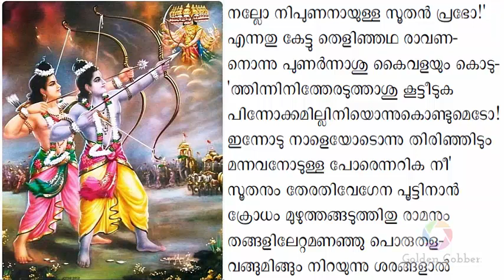കർക്കടകം ഇരുപത്തിയൊമ്പതാം ദിവസം പാരായണം ചെയ്യേണ്ട ഭാഗം | Adhyathma Ramayanam Day29 |Yudha Kandamkam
ആധുനിക മലയാളഭാഷയുടെ പിതാവ് എന്നറിയപ്പെടുന്ന ഭക്തകവിയായ തുഞ്ചത്ത് രാമാനുജൻ എഴുത്തച്ഛൻ അധ്യാത്മരാമായണമെന്ന സംസ്കൃതകൃതിയെ ഉപജീവിച്ച് മലയാളത്തിൽ കിളിപ്പാട്ട് വൃത്തത്തിൽ രചിച്ച കൃതിയാണ് അദ്ധ്യാത്മരാമായണം കിളിപ്പാട്ട്'.

കർക്കിടക മാസം രാമായണ പാരായണമാസമായി പ്രത്യേകം ആചരിക്കുന്നു. കർക്കിടകം ഒന്നു മുതൽ വീടുകളിലും ക്ഷേത്രങ്ങളിലും രാമായണം പാരായണം ചെയ്യാറുണ്ട്. രാമായണ മാസമെന്നാണ് കർക്കിടകം അറിയപ്പെടുന്നതു തന്നെ

AdhyathmaramayanamKilippattu is the Malayalam version of the Sanskrit Ramayana and was written by ThunchaththuRamanujanEzhuthachan in the early 17th century, and is considered to be a classic of Malayalam literature.

best ramayana parayanam
# Ramayana parayanam in malayalam best ramayana parayanamayyappa_devotional_songs_malayalam # Devi devotional songs # sree rama devotional songs malayalam # ayyappadevotionalsongsmalayalam # malayalamdevotionalsongs # hindudevotionalsongsmalayalam